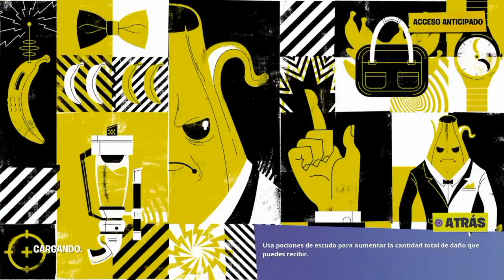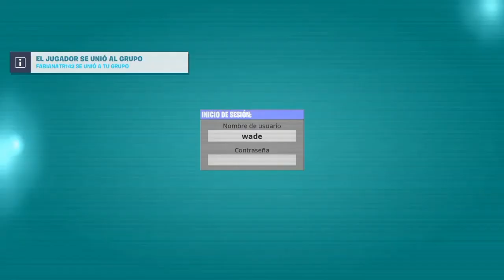Fortnite | Reacciono a la nueva temporada 2 del capítulo 2